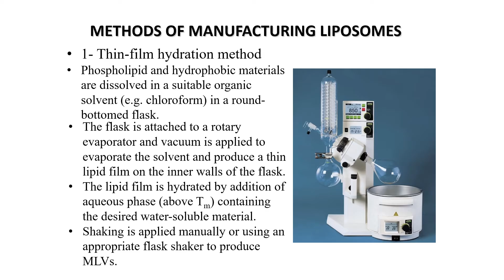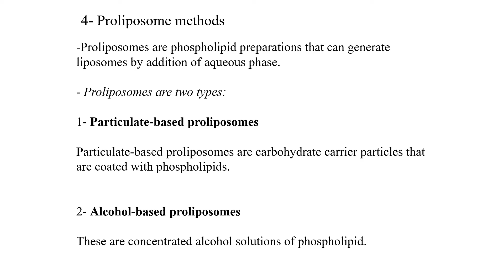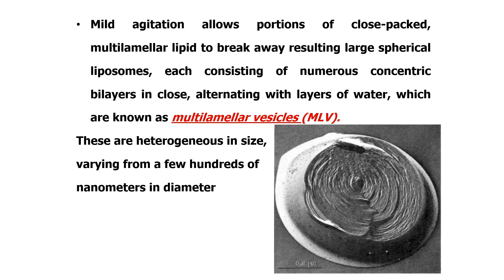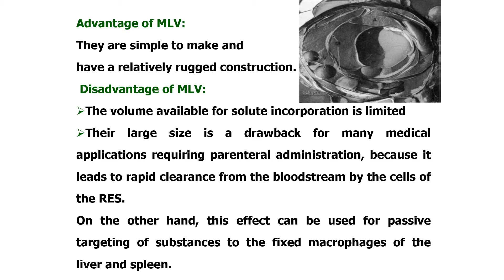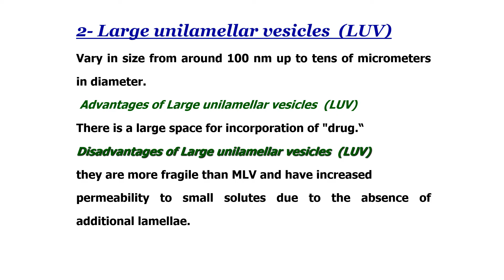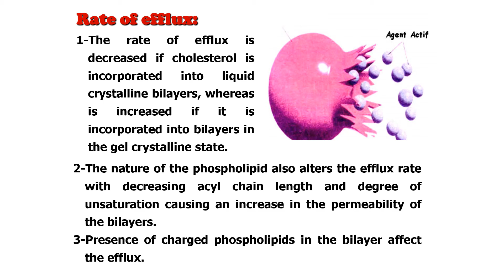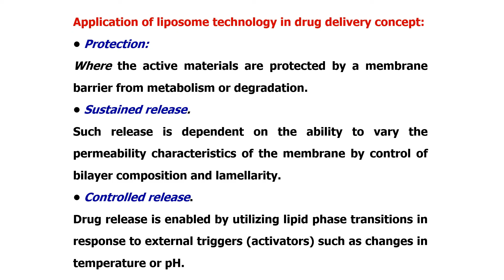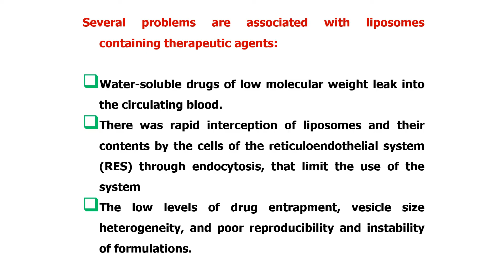Liposomes lect 2